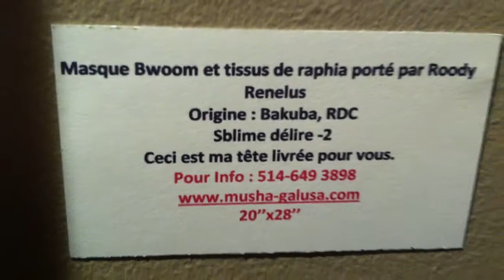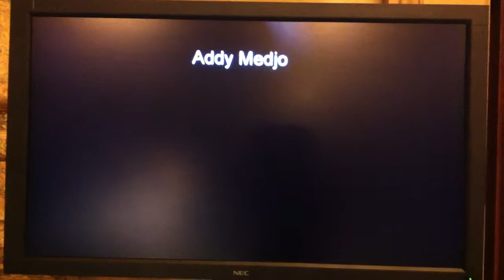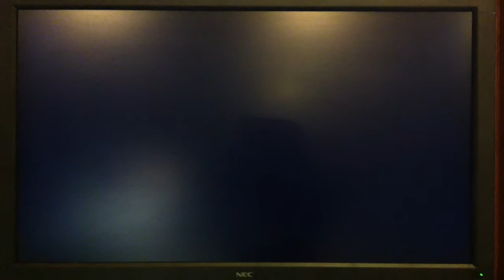Exposition 'Les Porteurs de Masques' a l'Hotel de Ville de Montréal du 7 au 22 février. 2012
Exposition 'Les Porteurs de Masques' a l'Hotel de Ville de Montréal, du 7 au 22 février. en collaboration avec le Mois de l'Histoire des Noirs./Exhibition 'The mask wearers' at the Hotel de Ville in Montreal from February 7 to 22. in conjunction with the Month Black History...Un projet j'ai eu chance d'en fait parti/A projetct i was fortunate to be in it Merci à Claude Gauthier Photographe  et Guy Mushagalusa Chigoho Galeriste